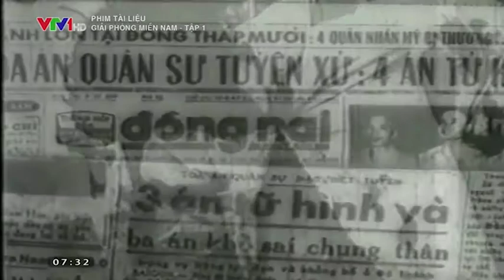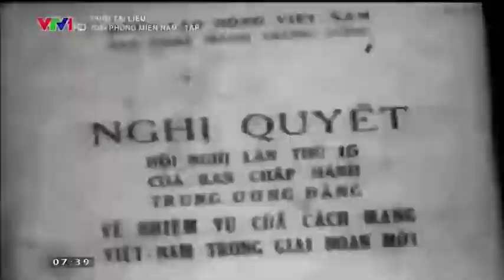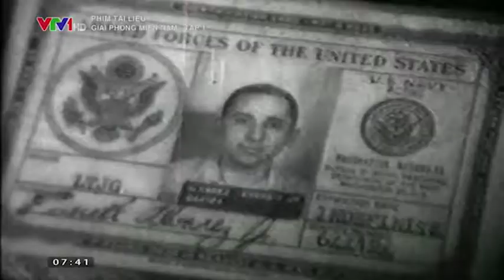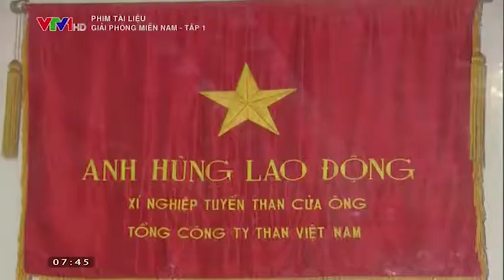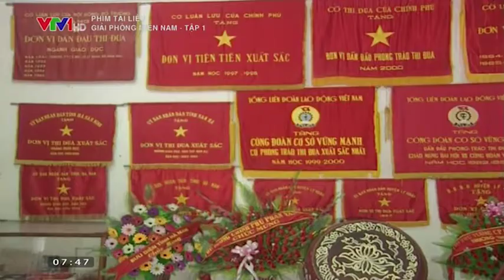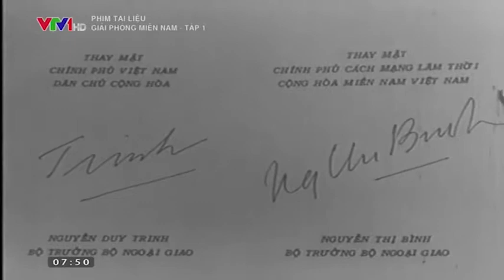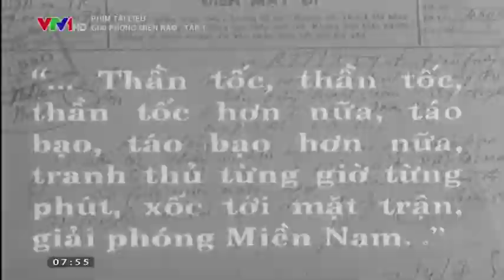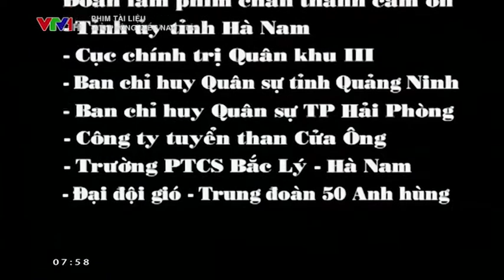Giải phóng miền Nam - Tập 1